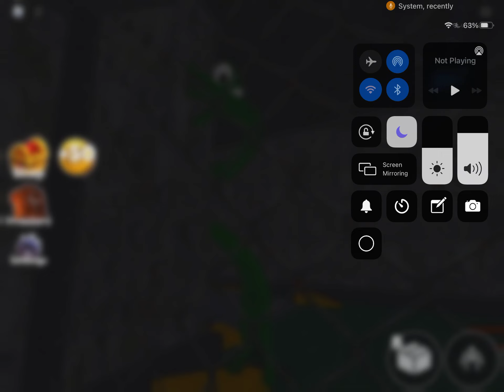RAINBOW FRIENDS GREEN IS EASY TO AVOID